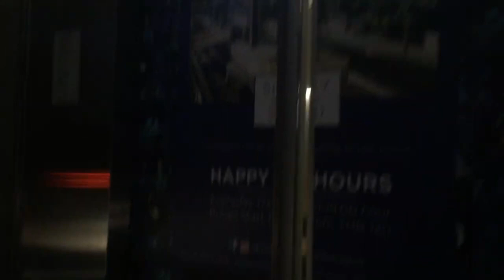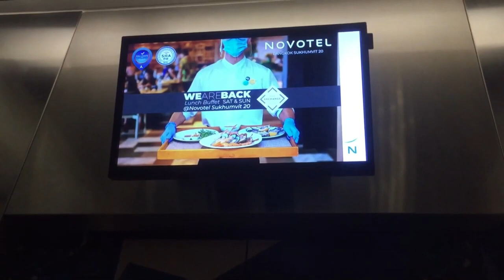STAYCATION #7 BANGKOK NOVOTEL 2021